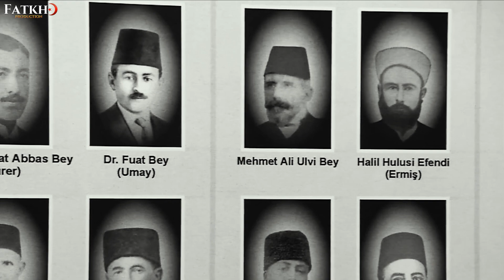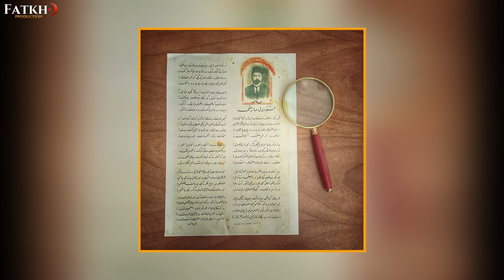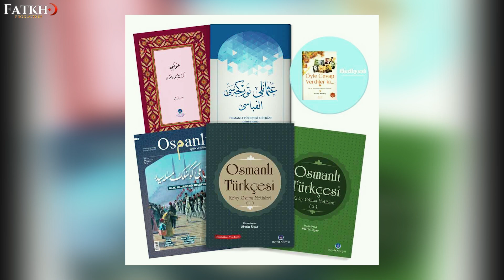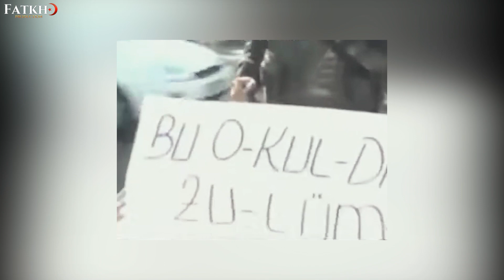Мустафа Кемаль Ататюрк создает светскую Турецкую республику